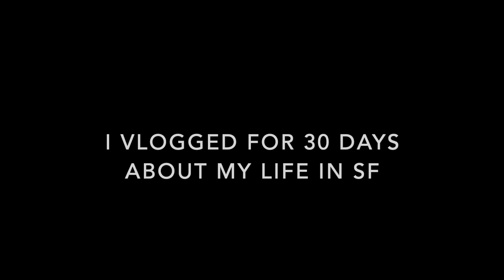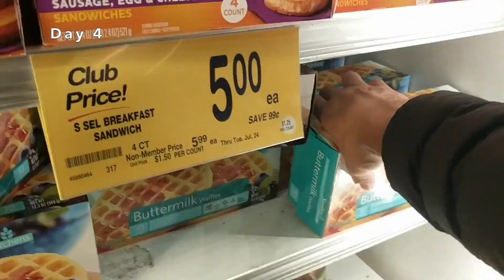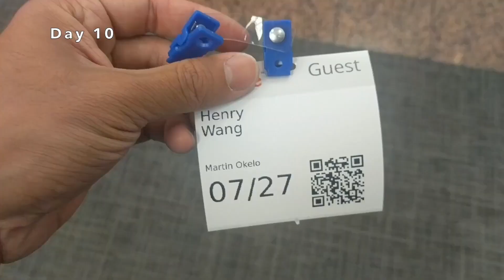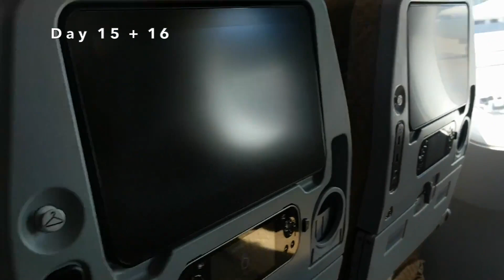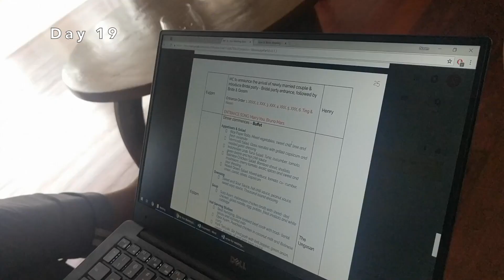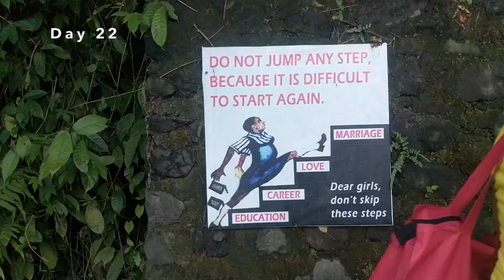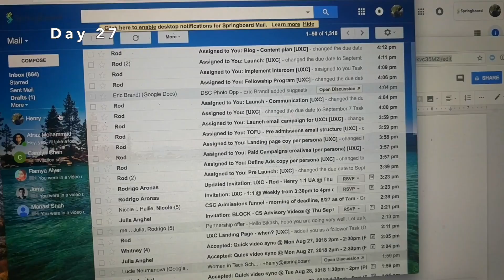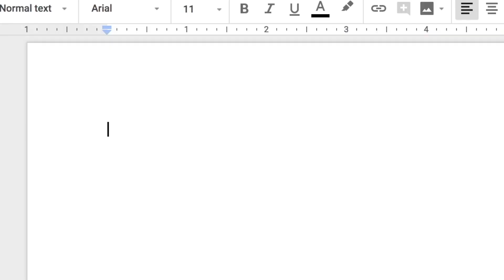Life in San Francisco - 30 Day Vlog (as an Ex-Googler)